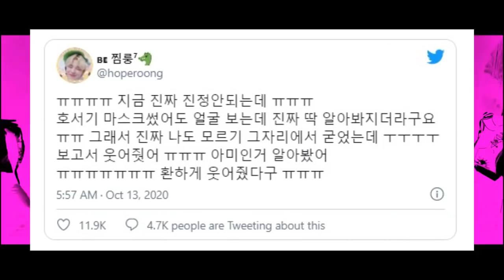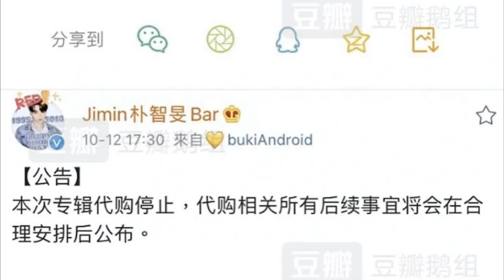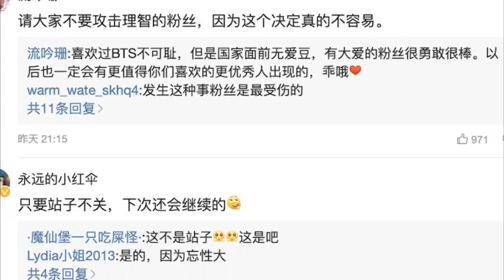ESTO AFECTARÁ A BTS 🚫| HWASA HACE HISTORIA